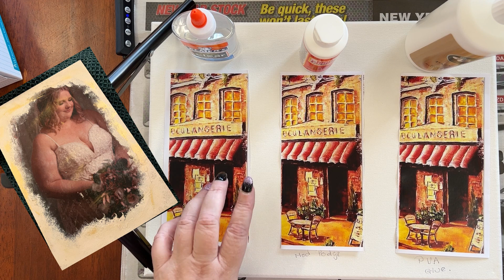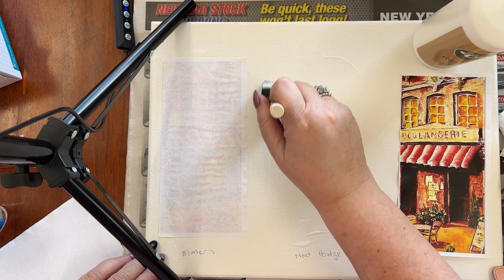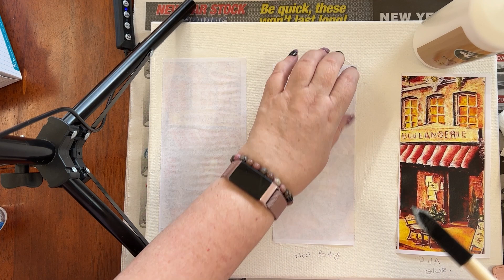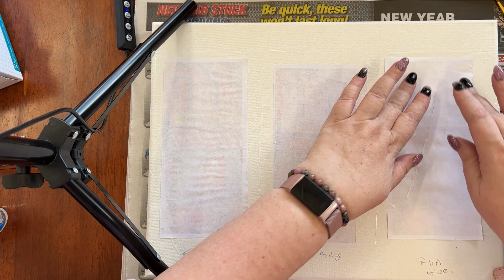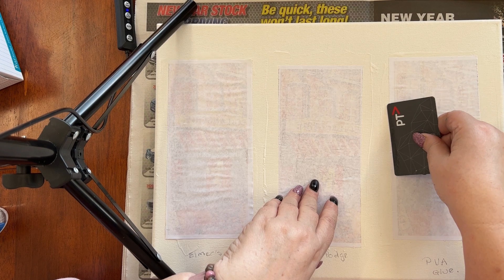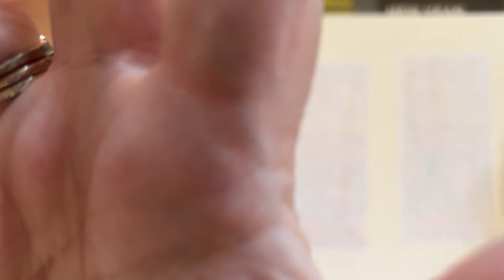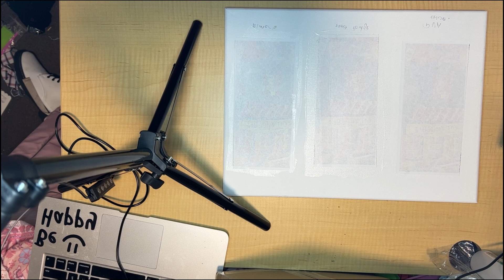Photo transfer experimint.